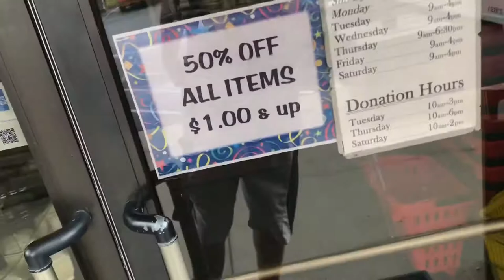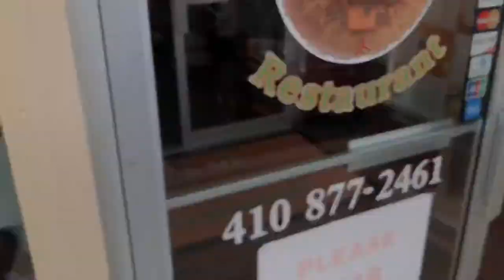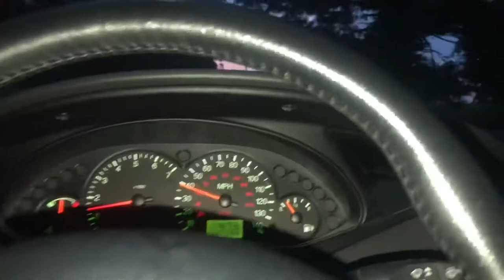MY 19TH BIRTHDAY CAUGHT ON CAMERA (DRUID HUNTING)